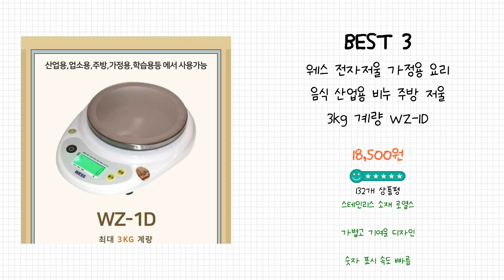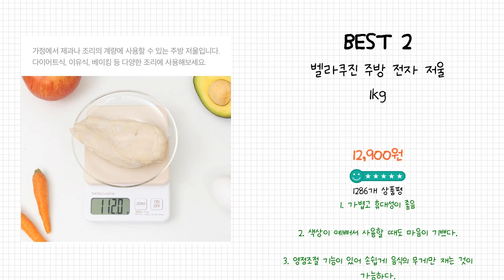2024년 주방저울 Best 상품 추천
2024년 Best 주방저울 상품을 추천해 드립니다.

상품 전체비교 : 0:12

Best 5
홈플래닛 스테인레스 디지털 백라이팅 주방저울 1kg

Best 4
카스 디지털 주방저울, KE-4500

Best 3
웨스 전자저울 가정용 요리 음식 산업용 비누 주방 저울 3kg 계량 WZ-1D

Best 2
벨라쿠진 주방 전자 저울 1kg

Best 1
카스 디지털 주방저울 CKS-2

감사합니다